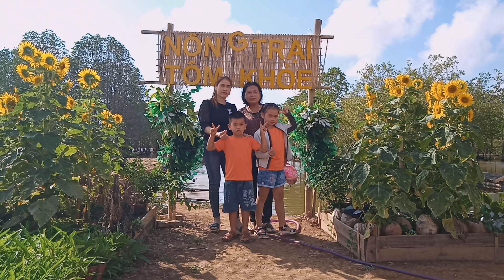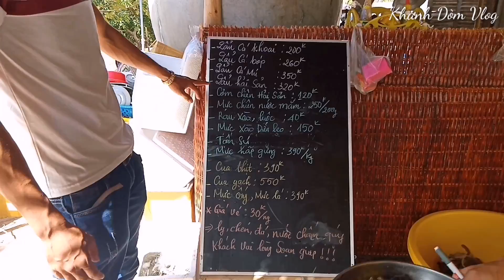Khám phá nông trại tôm khỏe bạc liêu | Người Miền Tây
Năm 2019, cái tên "Nông trại tôm khỏe" được ra đời tại ấp 13, xã Vĩnh Hậu, huyện Hòa Bình, tỉnh Bạc Liêu. Những lợi thế có sẵn từ nông trại như môi trường tự nhiên của rừng ngập mặn, hải sản dồi dào đã tạo điều kiện cho mô hình du lịch nông nghiệp tại đây phát triển. Hiện tại, mỗi tháng nông trại đón trung bình 400 khách đến để trải nghiệm.
Khi đến nông trại, mỗi nhóm sẽ được phát một chiếc bè để dạo một vòng trong rừng ngập mặn. Chỗ nào mát thì dừng lại để nghỉ ngơi, ngắm cảnh đẹp tự nhiên, ăn uống, vui chơi.
Ngoài ra du khách còn có thể chọn trải nghiệm bơi xuồng, câu cá hay mò bắt tôm dưới ao, sau đó cùng hai vợ chồng tôi chế biến các món ăn tại chỗ
– Du lịch hiện nay đang đi theo hướng du lịch xanh, bảo vệ môi trường và tôi cũng theo xu hướng này. Định hướng của tôi là tạo một nơi trải nghiệm với nhiều cây xanh để mọi người yêu thiên nhiên hơn và hiểu được lợi ích của việc bảo vệ rừng đồng thời khuyến khích bà con nông dân cùng bảo vệ và trồng thêm rừng. Những sản phẩm chất lượng cao từ rừng sẽ phục vụ những bữa ăn chất lượng cao cho người dân và du khách

Khám phá nông trại tôm khỏe,Nông trại tôm khỏe